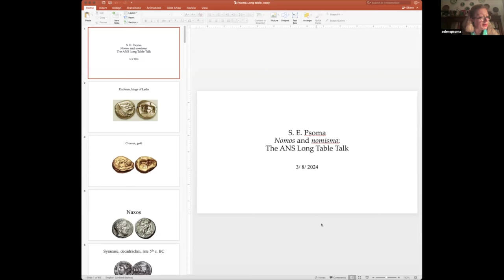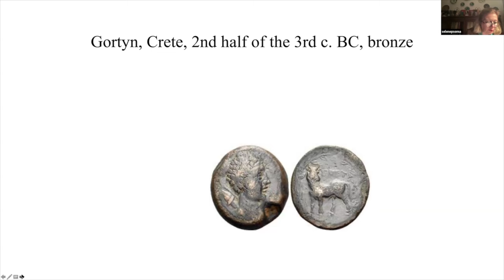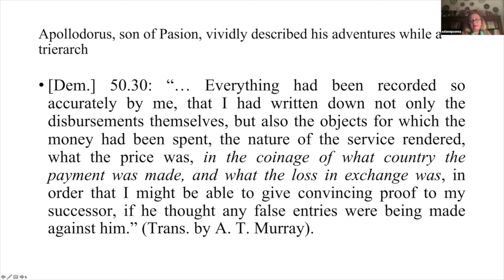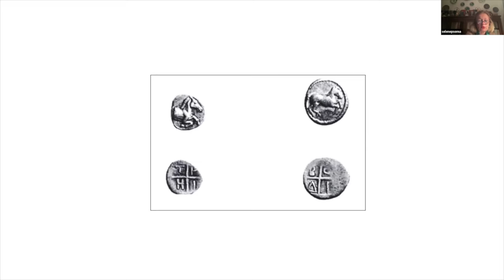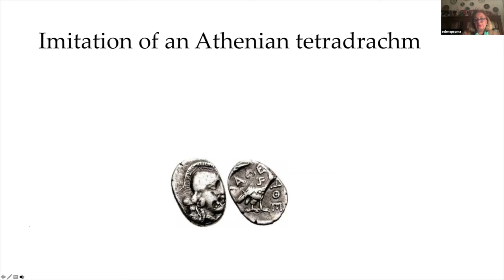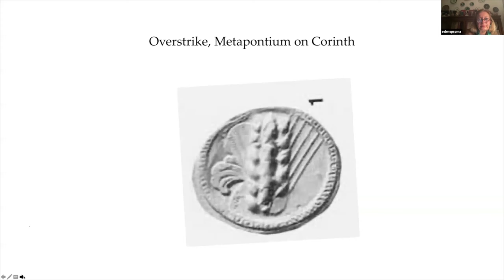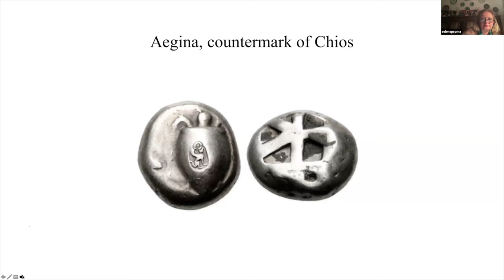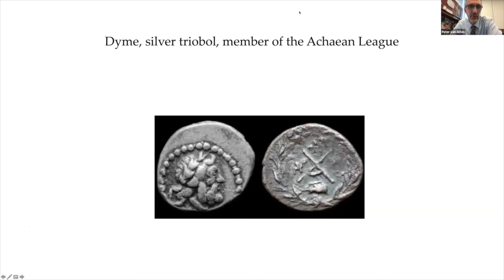Long Table 174. Nomos and Nomisma: The Monetary Policy of the Greek City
In the Hellenistic period, all matters that concerned coinage were regulated by laws and decrees, and all decisions that concerned coinage were taken by the issuing authority and could apply in the area of its own jurisdiction. Coinage was a financial instrument par excellence and could be issued by minting authorities that could guarantee its metal and value, with the aim of serving their needs—whether of the community itself or imposed by others. Selene E. Psoma (National and Kapodistrian University of Athens) will reveal how nomisma and nomos were linked and interconnected based on epigraphic, numismatic, and literary evidence.